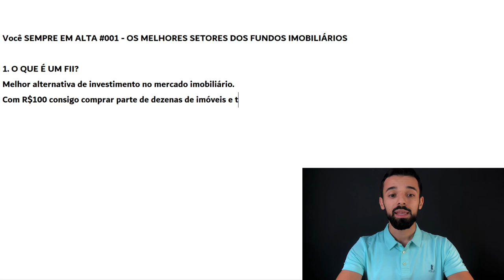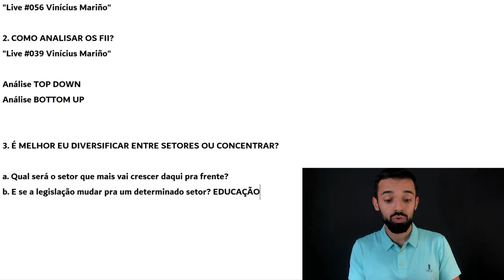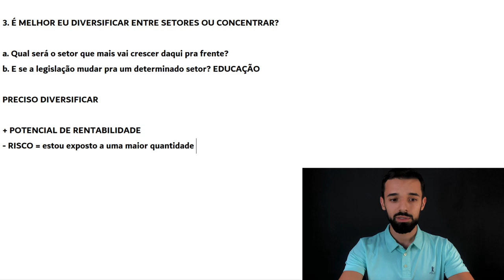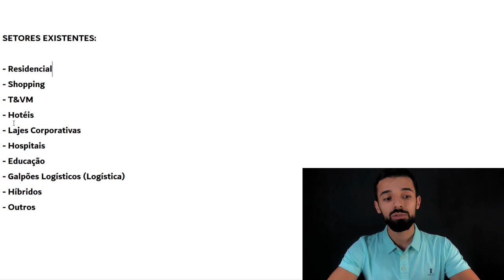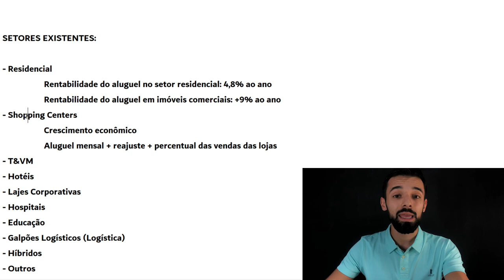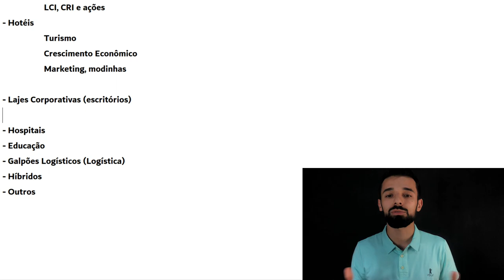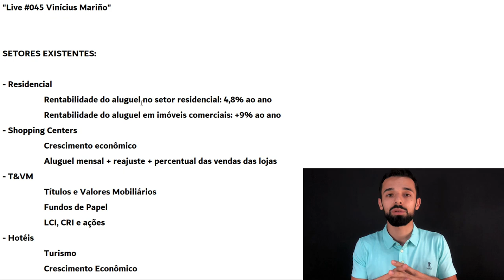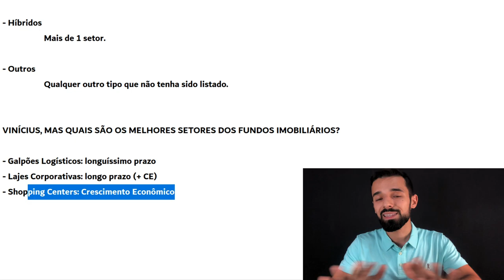OS MELHORES SETORES DOS FUNDOS IMOBILIÁRIOS | VOCÊ SEMPRE EM ALTA #001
Você sabe quais são os melhores setores dos Fundos Imobiliários? Porque não adianta nada você saber escolher um bom fundo imobiliário, se o setor onde ele tá inserido é ruim, tem muito risco ou tem fragilidades que a maioria dos investidores não enxergam.

Neste vídeo, eu explico as peculiaridades de cada setor dos fundos imobiliários e elenco quais são aqueles setores que têm a minha preferência para os próximos anos.